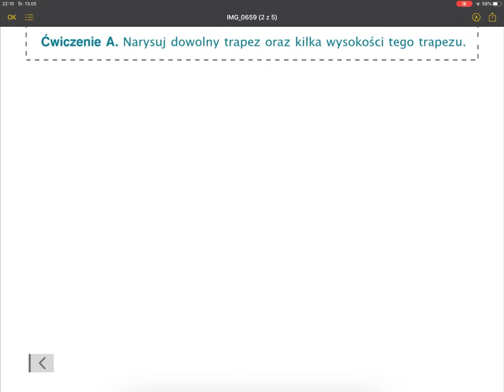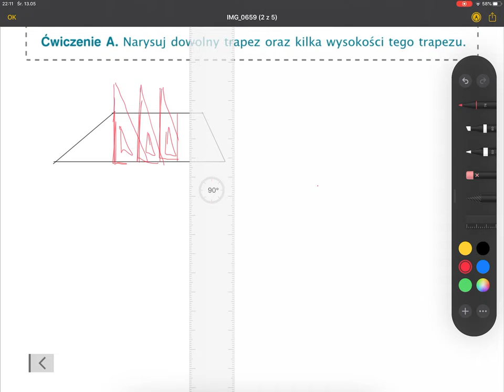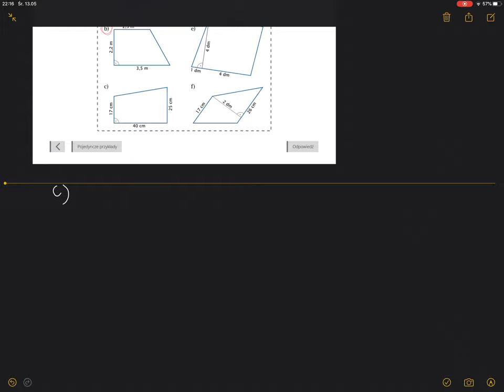Lekcja 23 . Pole trapezu -klasa V.